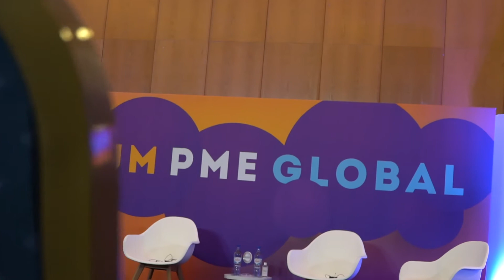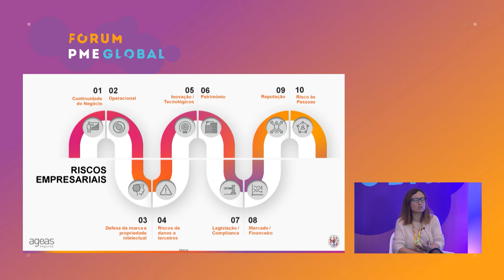Best of #9 Fórum PME Global Ageas Seguros | Ordem dos Economistas, Setúbal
A Ageas Seguros e a Ordem dos Economistas continuam o 2.º ciclo de conferências regionais. Agora num novo formato, online com emissão a partir do local. No dia 22 de outubro de 2020 realizou-se o #9 Fórum PME Global Ageas Seguros | Ordem dos Economistas em Setúbal, no Hotel do Sado Business & Nature. Reveja os melhores momentos.